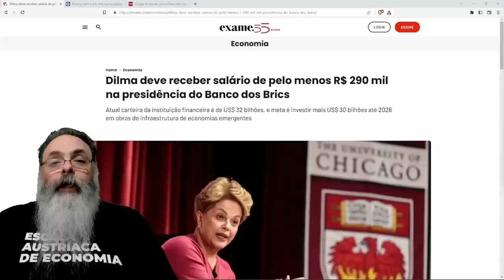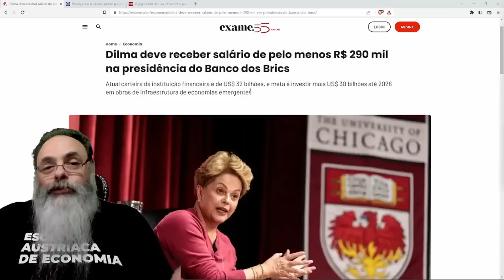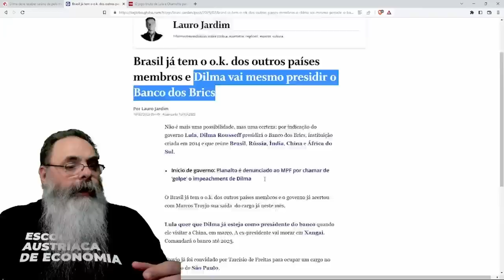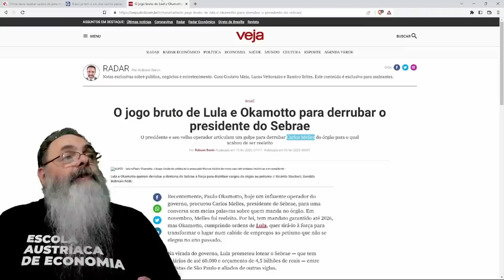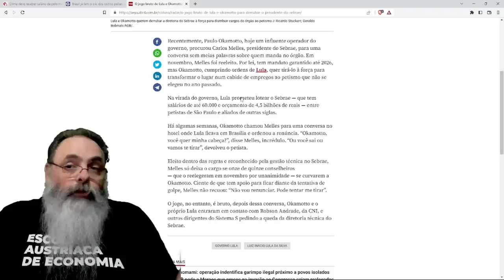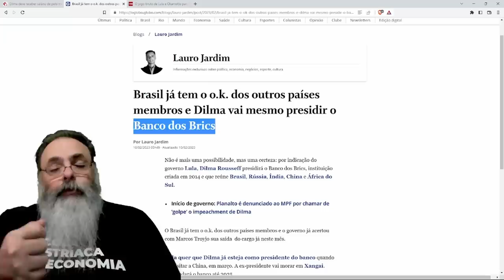NINGUÉM vai GANHAR ou PERDER, vai TODO MUNDO PERDER, com INDICAÇÃO ABSURDA de DILMA nos BRICS